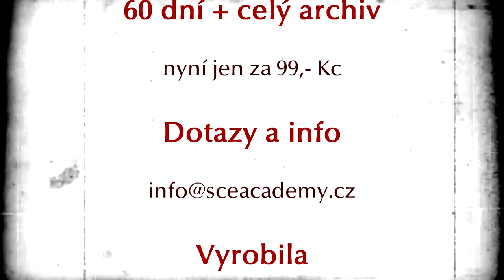SExCAFÉ Výzva pro páry: Neobvyklé doteky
Ve čtvrté výzvě pro páry v SExCAFÉ se společně s Gaou zaměříme na NEOBVYKLÉ DOTEKY. Připojte se k nám na Valentýna

Kategorie
Lidé a blogy
Licence
Standardní licence YouTube

    Kategorie
        Lidé a blogy
    Licence
        Vytvořit z videa remix